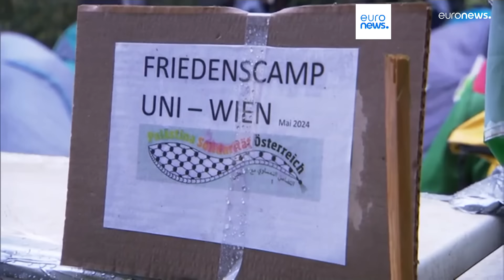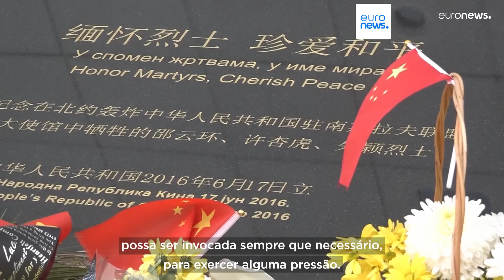As notícias do dia | 8 maio 2024 - Manhã